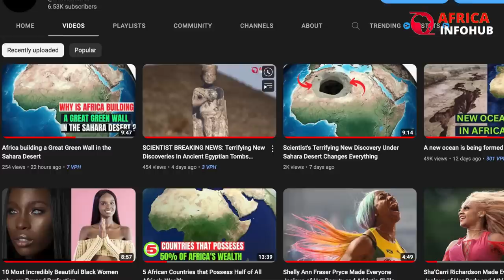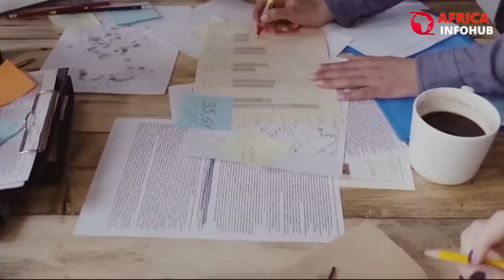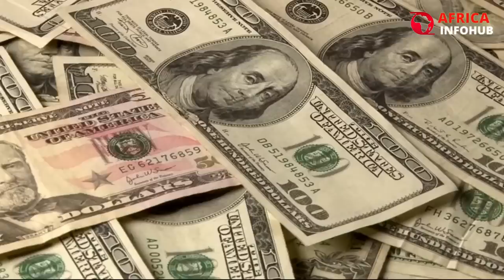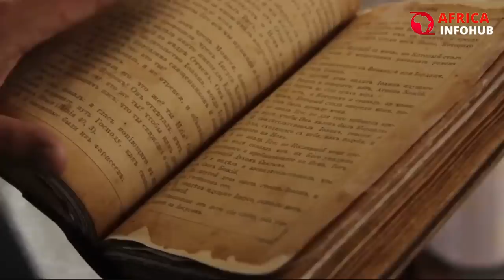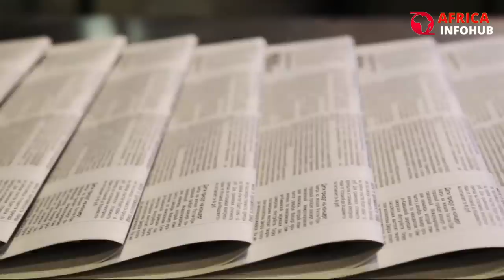Why Aren't Africa and Europe Connected By A Bridge. Gibraltar Mega Projects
Why Aren't Africa and Europe Connected By A Bridge. Gibraltar Megaprojects. The initial primitive bridges just resembled logs thrown over water and didn't seem very secure. But as technology has advanced, societies have actually started to build truly impressive structures. The Dang Yang Kunshan viaduct, which holds the record for the world's longest bridge in the Guinness Book of World Records, is an excellent example.
There are locations, though, where bridges appear to be necessary but are absent. The Straits of Gibraltar is included in this. The Atlantic Ocean to the Mediterranean Sea is connected by this, which is significant globally. About 200 large ships passed through them every day. It's an essential route for Mediterranean communication with the outside world.

They became even more important after the official opening of the Suez Canal in 1869. The 100 miles long canal split Eurasia and Africa. And thanks to that, ships no longer needed to sail around Africa to get from the Indian Ocean to the Mediterranean and back.

Song
A fool’s Theme
Artist
Brian Bolger